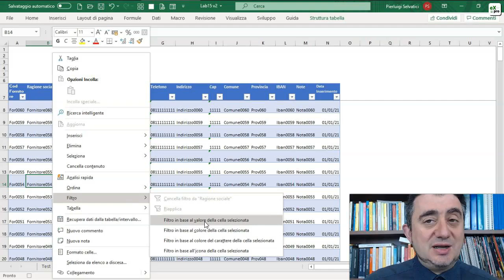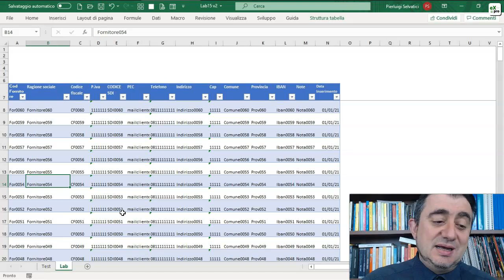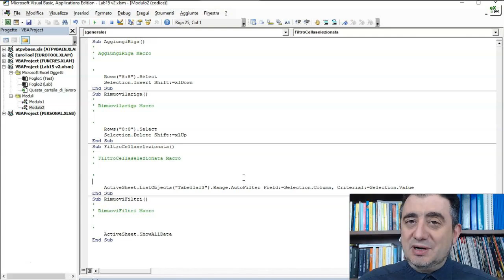Esempio di automazione di Excel realizzata con il registratore di macro in pochi minuti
Breve tutorial, un esempio di come con il registratore di macro di Excel possiamo realizzare automazione aggiunta, macro vba con cui possiamo automatizzare attività ripetitive o aggiungere funzioni alle nostre pagine.

Questo è solo un esempio semplice di quello che è possibile realizzare con il vba e l'automazione.

Excel è stato progettato per eseguire in modo autonomo i comandi che gli vengono dati nella lingua che comprende.

Ti piacerebbe comandare Excel per farlo lavorare al posto tuo?
Lo puoi fare davvero. Attraverso l'automazione di Excel.

Se ti interessa approfondire l'automazione di Excel, ti invito a visitare la pagina dell'automazione

Se vuoi imparare tutto quello che ti serve per automatizzare i tuoi fogli Excel, ti invito anche a iscriverti al corso di automazione che ho realizzato:

Excel può fare per te molto di più di quello che immagini

Questo corso Vba e Automazione:
ti porta da zero allo sviluppo delle tue macro

Questi sono solo alcuni esempi dei corsi:
1. corso Automazione:
2. crea le tue macro senza conoscere il vba
3. il corso di vba
la prima parte del corso di automazione
4. corso su come puoi risparmiare tempi con excel
5. usa la tastiere come un prefessionista

Non offro solo corsi:
1. la libreria di macro per i principianti

Se vuoi un corso su misura dei tuoi misura anche personale non devi che chiederlo:

Se cerchi strumenti pronti automatizzati e professionale realizzati con excel vai a questa pagina:

Questi sono solo alcuni esempi:
1. Magazzino semplice
2. Fatturato semplice
3. Controllo entrate e uscite
4. Controlla la manutezione con excel

Se vuoi che realizzi uno strumento su misura, o che automatizzi i tuoi strumenti o che migliori i tuoi strumenti, scopri cosa posso fare per te:
Più di 100 clienti lo fanno ogni anno con soddisfazione.